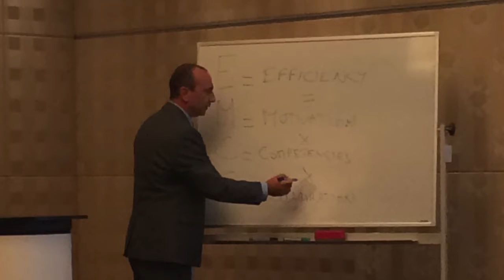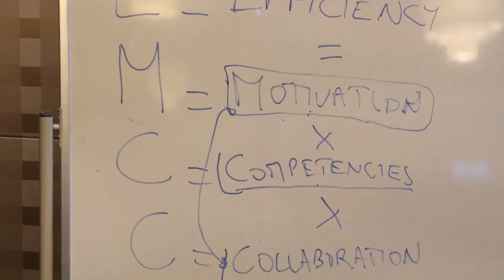TIM video report on the Saba ANZ Regional Summit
This video was mainly used for internal communication at Saba. It's a funny, light-hearted summary of the ANZ Regional Summit.